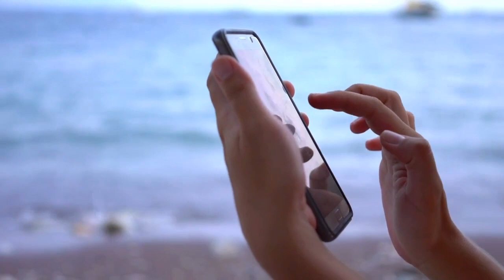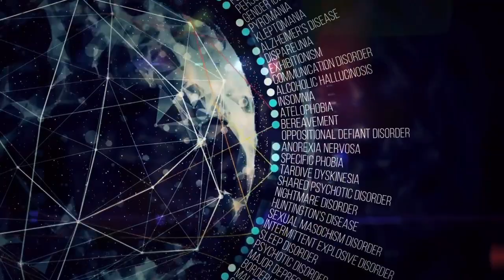The Power of Your Subconscious Mind by Dr. Joseph Murphy । Try It For 21 Days । अवचेतन मन की शक्ति.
This remarkable book by Dr. Joseph Murphy, one of the pioneering voices of affirmative-thinking, will unlock for you the truly staggering powers of your subconscious mind. Combining time-honored spiritual wisdom with cutting edge scientific research, Dr. Murphy explains how the subconscious mind influences every single thing that you do and how, by understanding it and learning to control its incredible force, you can improve the quality of your daily life. Everything, from the promotion that you wanted and the raise you think you deserve, to overcoming phobias and bad habits and strengthening interpersonal relationships, the Power of Your Subconscious Mind will open a world of happiness, success, prosperity and peace for you. it will change your life and your world by changing your beliefs.

Joseph Murphy was a Divine Science minister and author.
Murphy was born in Ireland, the son of a private boy’s school headmaster and raised a Roman Catholic. He studied for the priesthood and joined the Jesuits. in his twenties, an experience with healing prayer led him to leave the Jesuits and move to the United States.
Murphy has given lectures and written books for audiences all over the world. in his lectures he points out how real people can radically improve their lives by applying specific aspects of his concepts.
power of subconscious mind in hindi
power of your subconscious mind in hindi
power of subconscious mind joseph murphy in hindi
subconscious mind
power of your subconscious mind book summary
power of subconscious mind joseph murphy
power of subconscious mind audiobook
book review
Chapter : -
0:00 Introduction
02:38 The Treasure House within you
07:16 The Miracle working power of your subconscious Mind
11:21 Mental healing in Ancient Time
13:34 Mental Healing in Modern Time
16:09 Practice techniques in Mental Healing
20:33 How to use power of subconscious mind for wealth